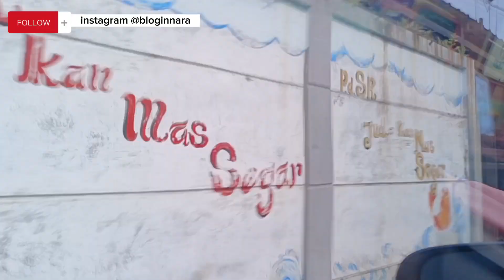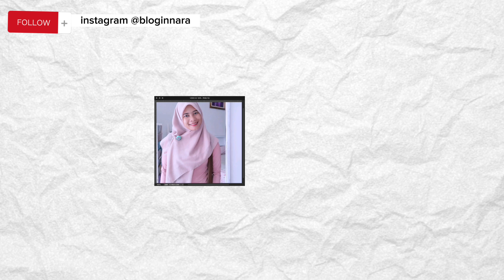DAY 1 : GA PERLU JAUH-JAUH KE SWISS, CAMPING RAMAH ANAK ADA DI BANDUNG! Pangalengan Rasa Swiss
Bagus banget wajib masuk wistlist, tempat wisata recommended